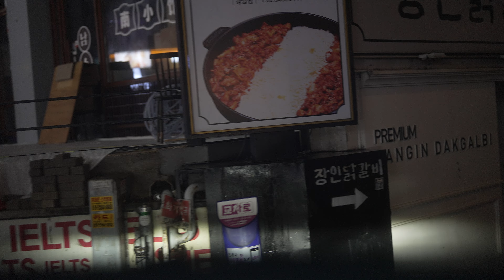강남역 새벽 조용한 사람없는 모습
강남역
Travel destinations in Korea
韓国の目的地
4K